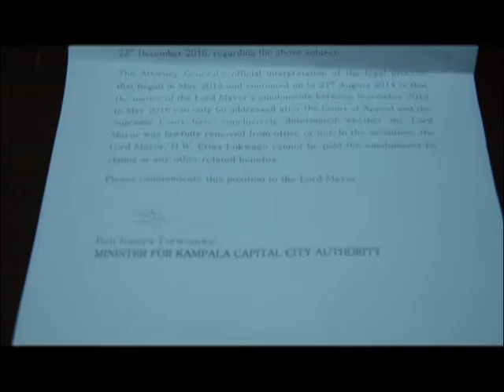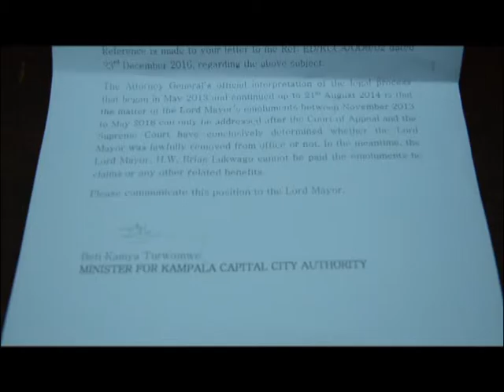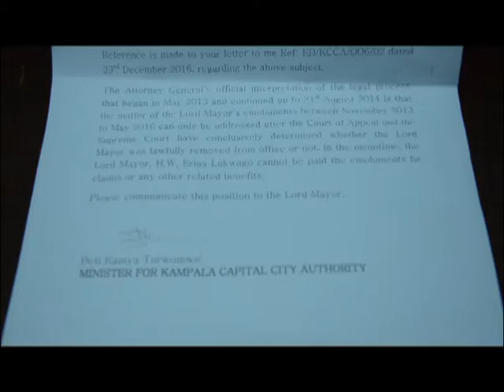Kampala Lord Mayor bitter @ Betty Kamya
Kampala Lord Mayor Erias Lukwago bitter @ Minister for Kampala Betty Olive Namisango Kamya over his pending payments.